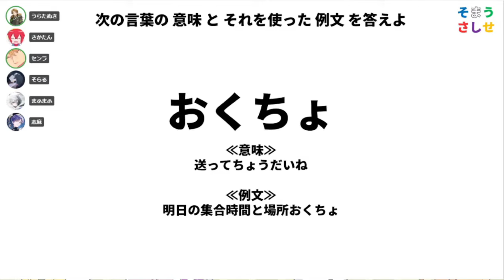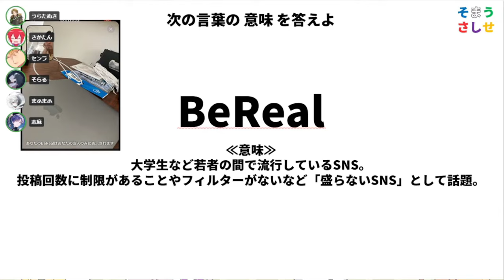【まふまふ】BeRealについて学ぶ歌い手たち【生放送切り抜き】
まふまふさんの切り抜きチャンネルを運営しております。ご本人様や関係者様からの注意があればチャンネルや動画の削除を行います。